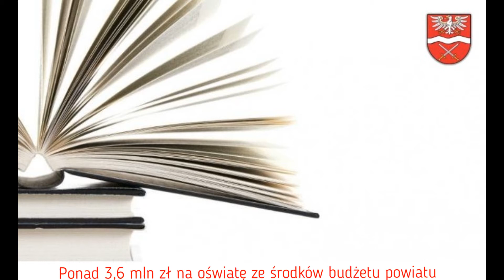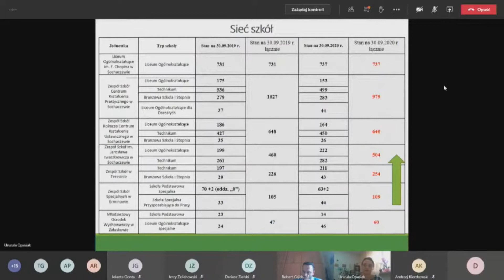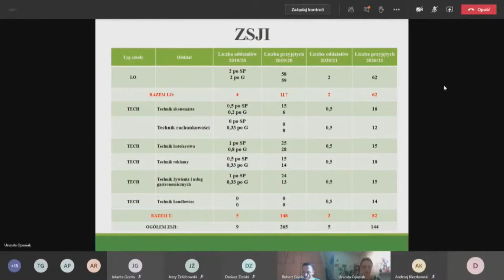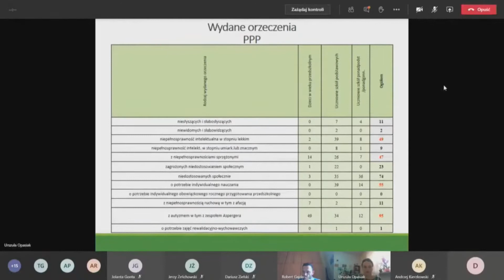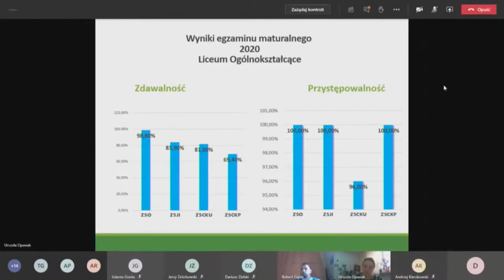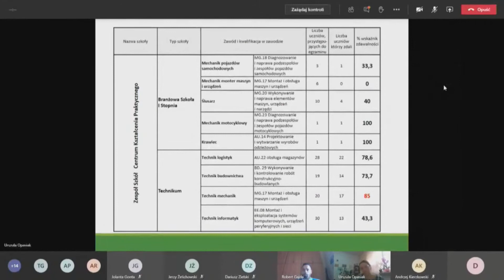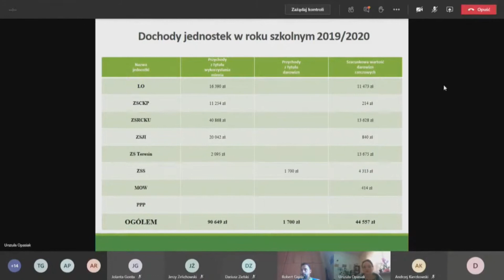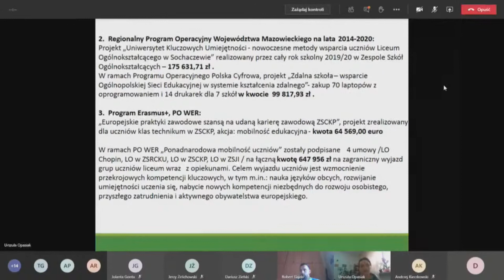Powiatowe szkolnictwo w dobrej kondycji - realizacja zadań oświatowych przez Zarząd Powiatu 2019/20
Informacja z realizacji zadań oświatowych przez Zarząd Powiatu w Sochaczewie w roku szkolnym 2019/2020 przedstawiona na sesji Rady Powiatu (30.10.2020) przez Urszulę Opasiak, dyrektora Powiatowego Zespołu Edukacji.